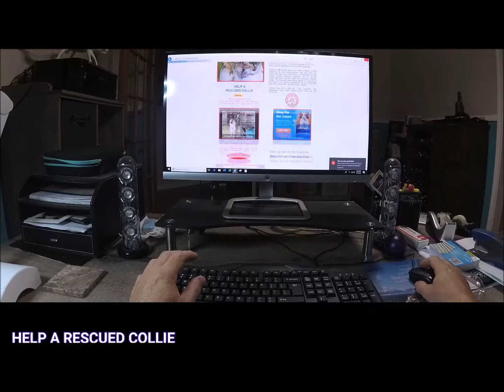Why Foster - with Freedom Collie rescue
We hope you decide to make a difference and become a foster. Nothing is more rewarding than saving a loving neglected animal Apply today